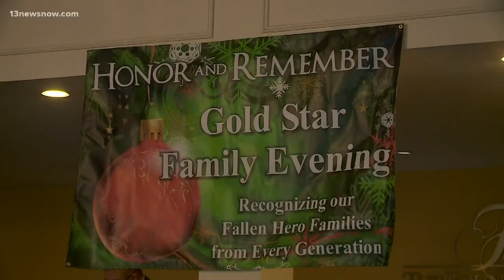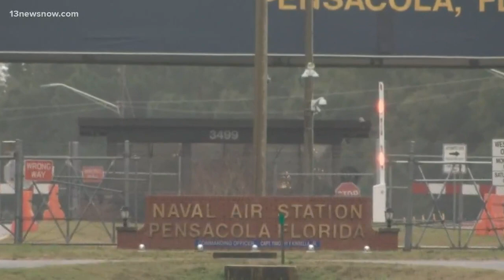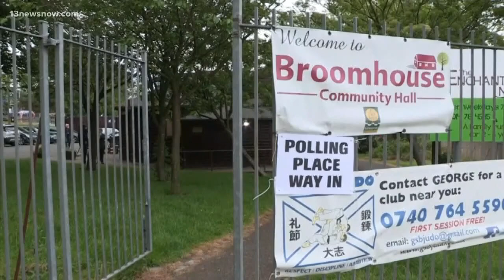Hundreds of motorcyclists deliver gifts to sick kids in Norfolk hospital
Motorcyclists hopped on their rides at Virginia Beach’s Southside Harley-Davidson and cruised to Lake Taylor Transitional Care Hospital with gifts in tow.